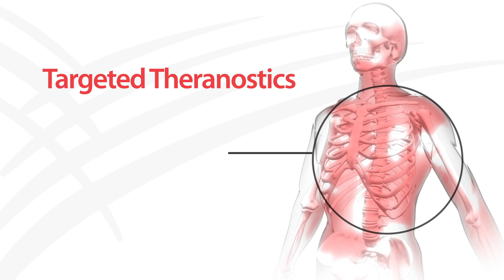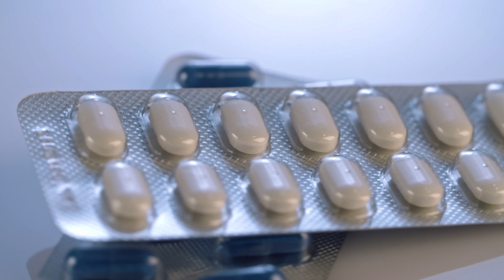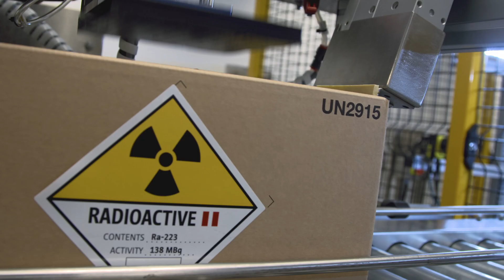Cardinal Health beyond: The future of precision medicine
Theranostics is revolutionizing medicine and changing healthcare as we know it. Personalized medicine is now a reality for patients around the world, with nearly 20 million nuclear medicine patient procedures performed annually in the U.S. alone.

In our video series, Beyond, Nuclear & Precision Health Solutions leaders, Mike Pintek and Shane Thrasher, talk about Cardinal Health’s role and how our Center for Theranostics Advancement is empowering pharmaceutical innovators to accelerate the development of new diagnostics and therapeutic agents to identify, diagnose and treat diseases.